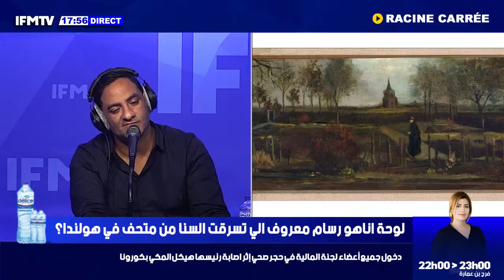شادلي العرفاوي: "لو لم تسقط غرناطة راو وديع الجري رئيس الجامعة الاسبانية"